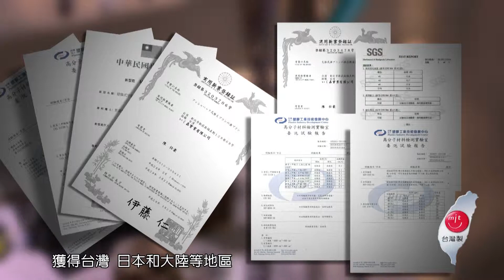薩寶悠週拋極淨牙刷-產品特色篇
VCR拍攝-洽詢-LINE ID :@vdh7661p

我們提供
(婚禮記錄)(微電影風格)(視覺創作)
包含
MV類:微電影，愛情故事...等
客製化:量身訂做個人專屬VCR..等
記錄類:求婚過程，寫真回憶記錄...等

另提供
(廣告CF)(公司形象)(商品包裝)
(微電影)(故事行銷)(視覺創作)
包含
購物台，衛購，電視，廣告，網路商城
上傳Youtube或Line...等
相關所需要之長，短視頻VCR製作
相關作品參考連結

以上如有相關需求
煩請電洽
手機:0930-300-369